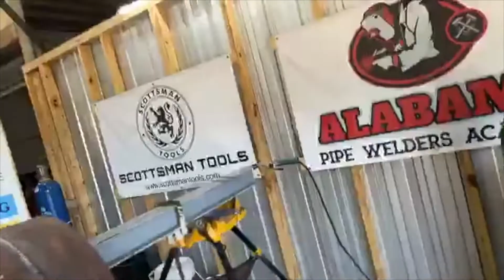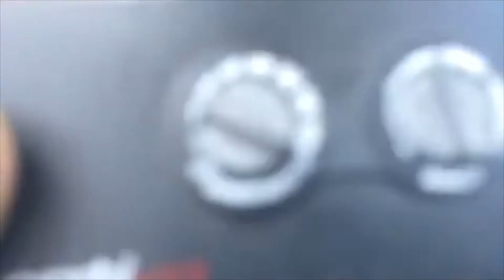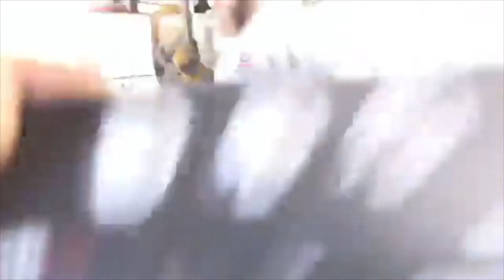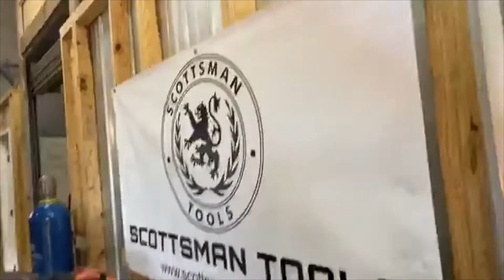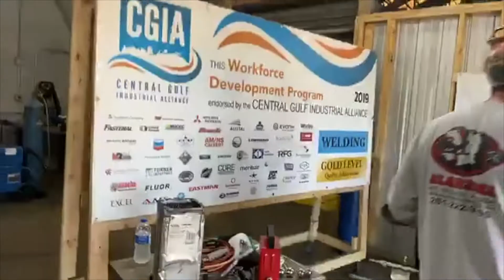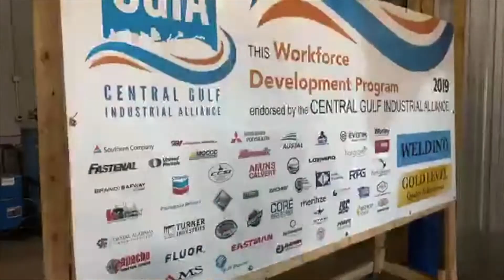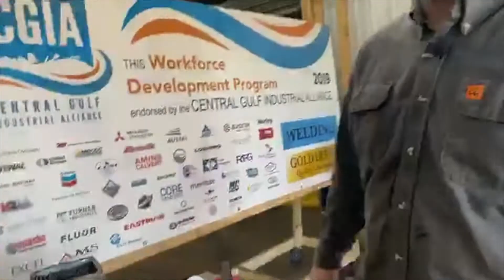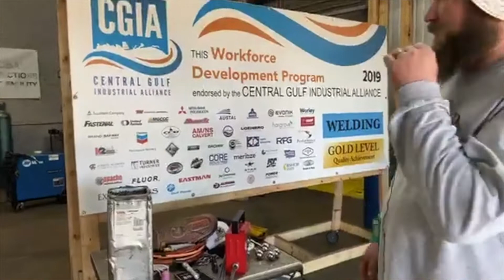1104 downhill weld part 2 DISCLAIMER: NOT LIVE/NO GIVEAWAYS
We are a Pipe Welding School in Mobile, Al, that makes how to videos on pipe welding, we provide real world situations along with testing tips and tricks.